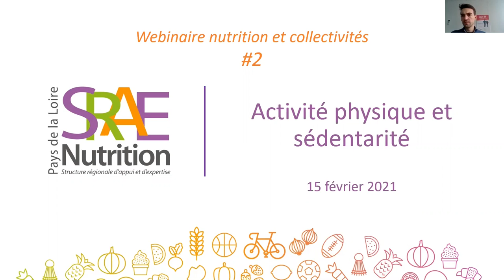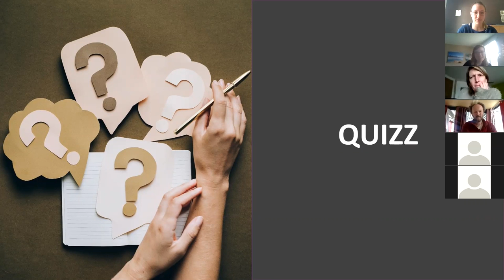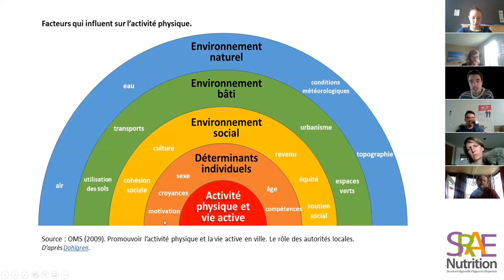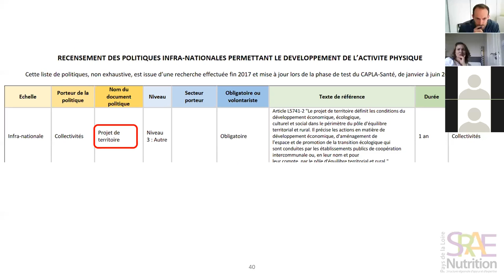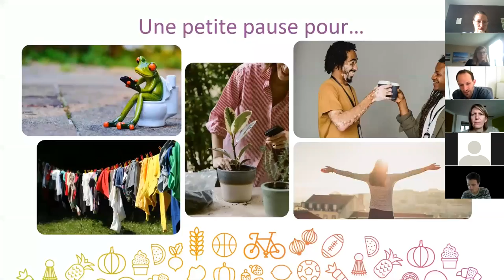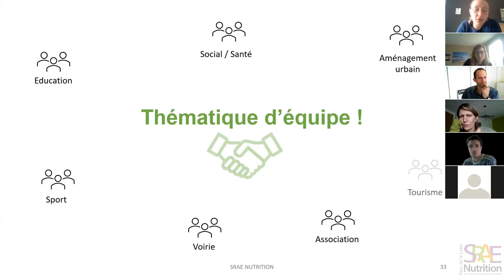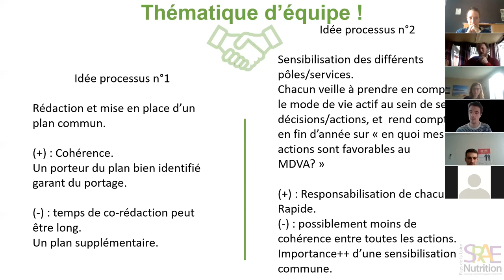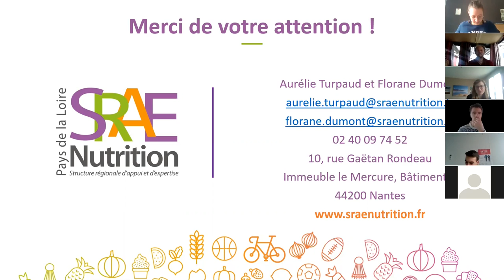Webinaire Nutrition et Collectivités #2 - Activité physique et sédentarité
Activité physique et sédentarité
Témoignage de l'agglomération de Saumur Val de Loire